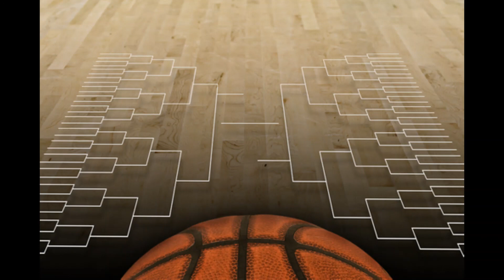Bryce Drew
My interview with Grand Canyon head coach Bryce Drew